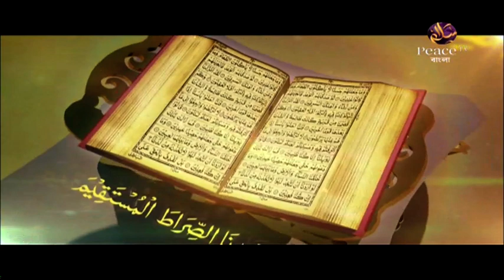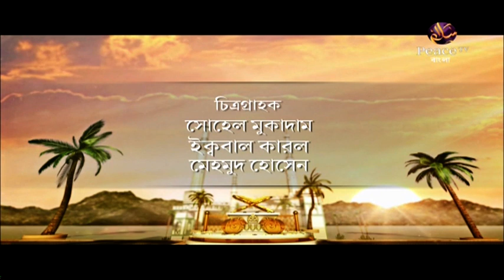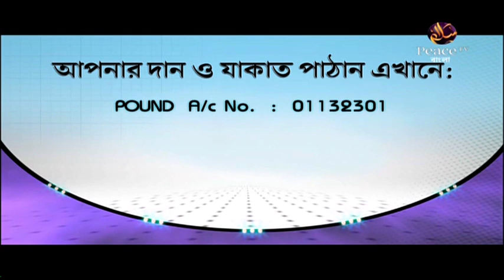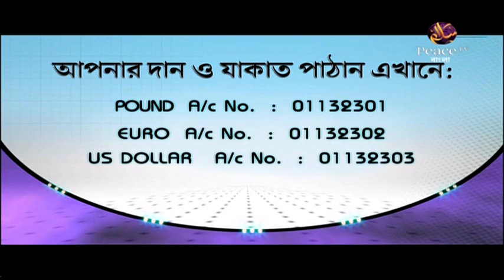২৪.১৭ অন্তরের আমল। সরলপথ। শাইখ আহমাদুল্লাহ। পিস টিভি বাংলা